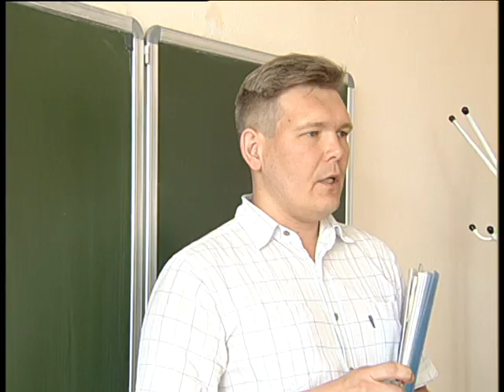VEGU 5 19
Алексей Челейкин - мы готовим специалистов для суда, Alexey Cheleykin - we prepare jujment